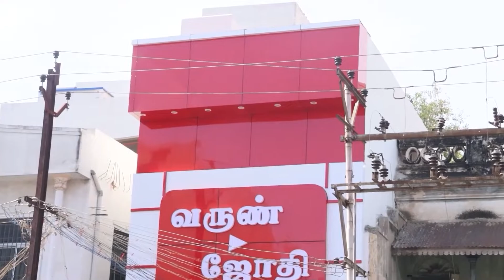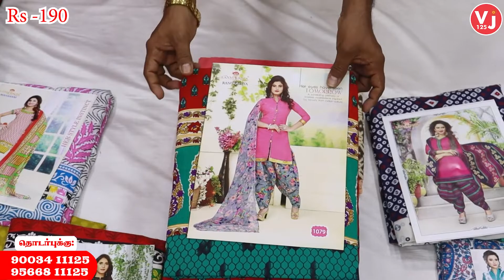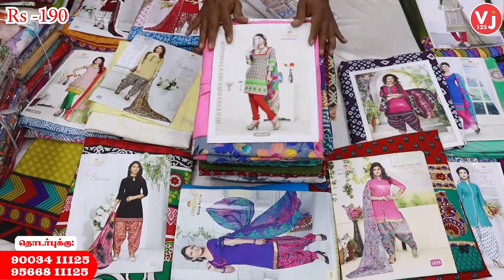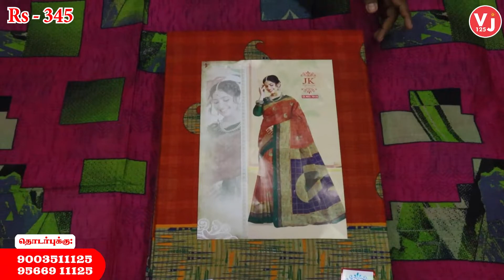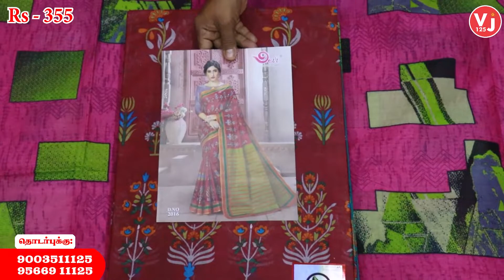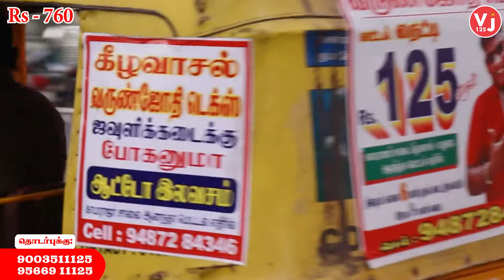ரூ.190/- Chudithar Material அதிரடி தள்ளுபடி Designer Chuditar Material 2022 Varun Jothi online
வருண் ஜோதி டெக்ஸ் ஆன்லைன்:
(Varun Jothi Tex Online)

கடை முகவரி:
புதிய எண்: 87, பழைய எண்: 40/A, காமராஜர் சாலை, (கீழவாசல் பஸ் ஸ்டாப் எதிரில்),
ஆனந்தா மெட்டல் அருகில், மதுரை- 625 009.

Address :
 New No: 87 , Old no : 40/A
Kamarajar salai, ( Opp Keelavasal bus stop )
Near Ananda metal, Madurai - 625 009.